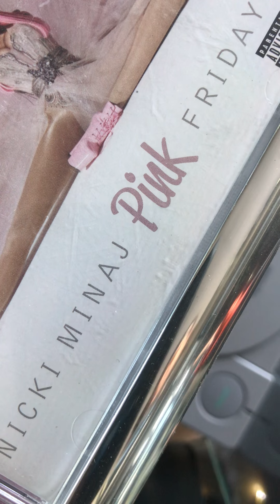BLACK+DECKER 20V MAX Cordless Sweeper (LSW221)